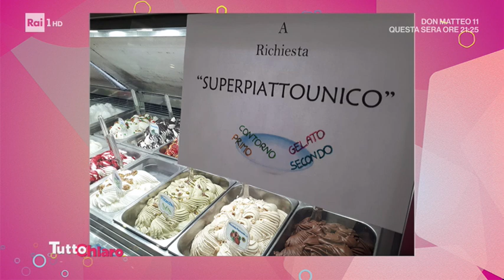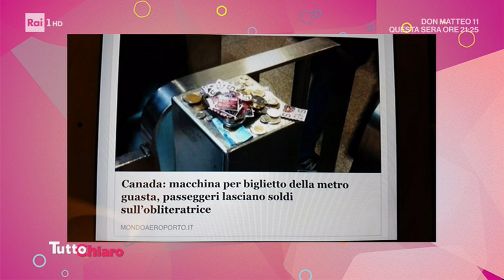Spazio Gianni Ippoliti - TuttoChiaro 08/08/2019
A TuttoChiaro, uno spazio tutto curioso, fatto di notizie stravaganti, curiosità e un pizzico di follia. A condurlo Gianni Ippoliti!